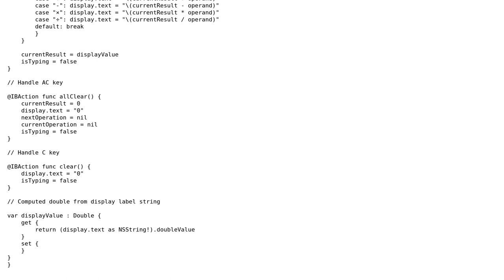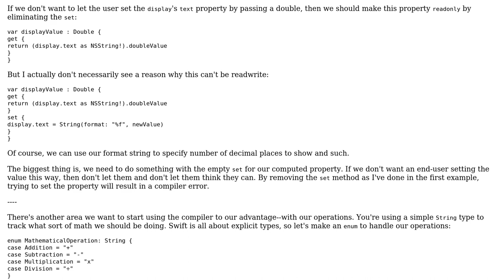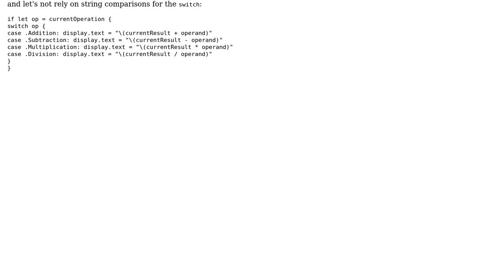Calculator implementation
With thanks & praise to God, and with thanks to the many people who have made this project possible! You are responsible for your own actions.